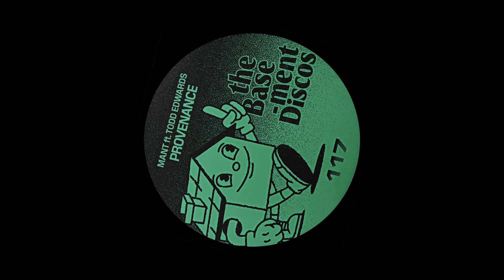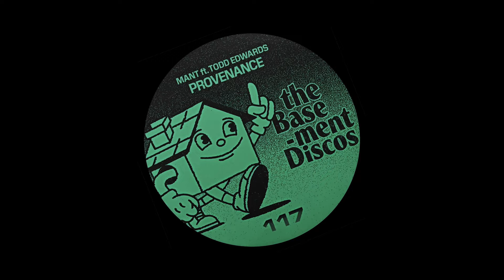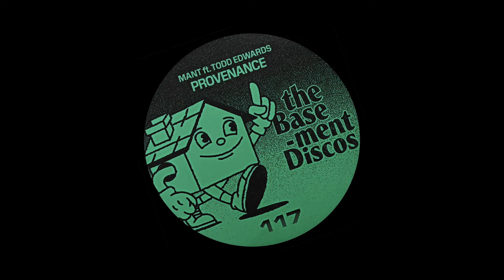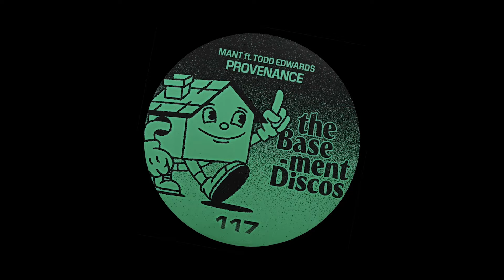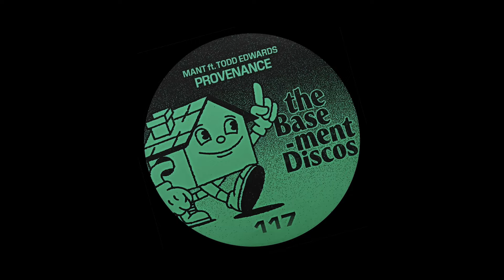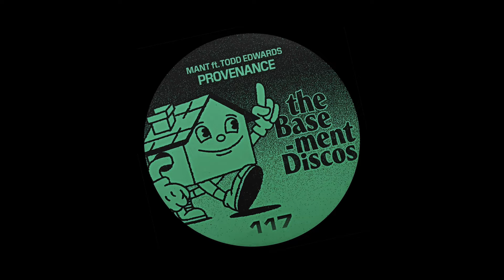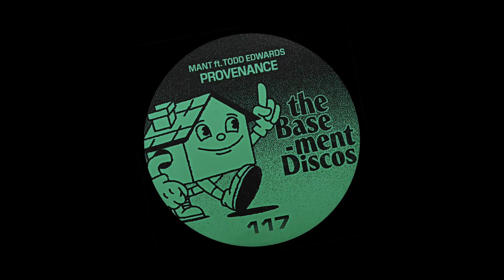MANT ft. Todd Edwards - Provenance